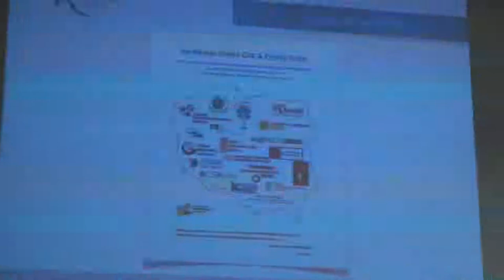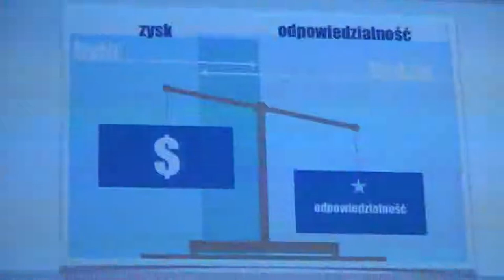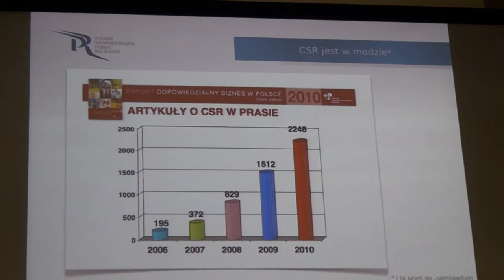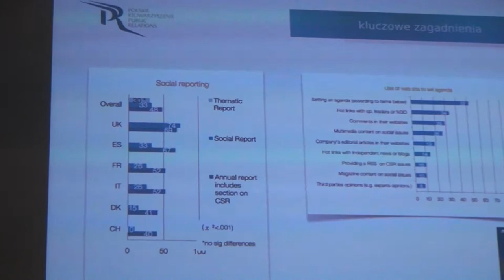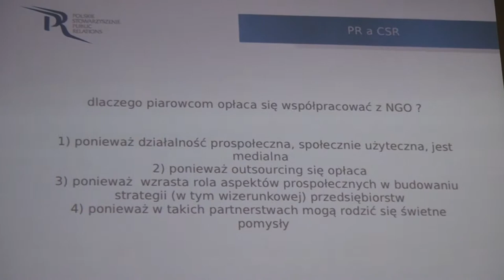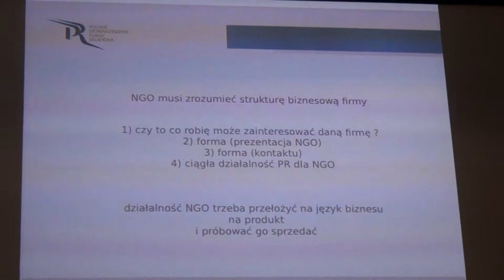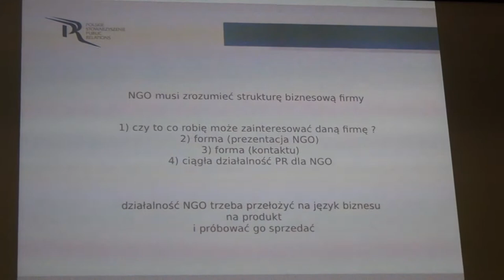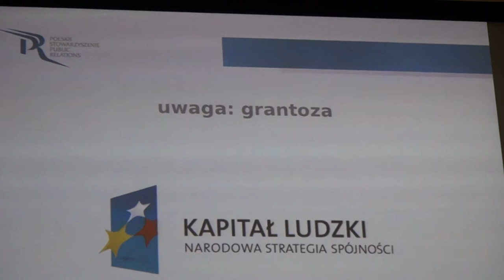PSPR: CSR a PR - Szymon Sikorski (1/2)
Spotkanie poświęcone było budowaniu wizerunku inicjatyw społecznych. Tytuł "PR dobrych praktyk: jak komunikować działania społecznie odpowiedzialne". Rozmawialiśmy o CSR, o budowaniu mostów pomiędzy NGO a biznesem, a także o tym, jak tworzyć efektywną komunikację dla NGO.

Wśród gości byli Zbigniew Lazar i Michał Bonarowski, Szymon Sikorski z PSPR, oraz Jakub Śpiewak z Fundacji Kidprotect.pl.

Partnerem spotkania była Wyższa Szkoła Gospodarowania Nieruchomościami